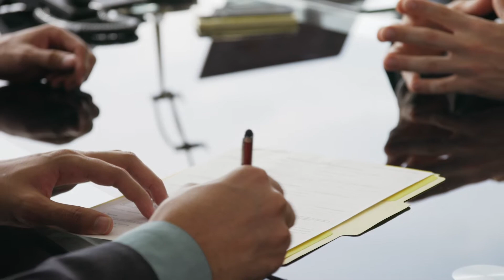SCORE Exit Strategy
Are you thinking of selling your business now or within the next three years?

If so, SCORE can provide you with free and confidential assistance.

The Sarasota/Manatee chapter of SCORE has a dedicated Exit Strategy Team that will help you determine what your company is worth and how to maximize value.

You will also learn where the buyers are and how the selling process works.

SCORE is a national non-profit organization with 13,000 members and supported by the US Small Business Administration.

SCORE is not a business broker and charges no fees. We’re here to help you choose your exit path so your exit path does not choose you.